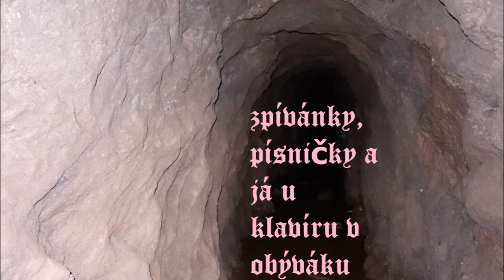sjiben houben - nejnejnej